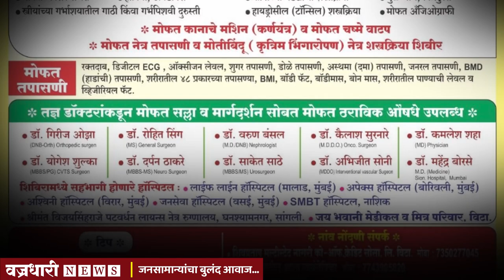नागरिकांना सर्व आजाराच्या तपासण्या व उपचार मिळणार मोफत ।। वज्रधारी न्यूज ।।